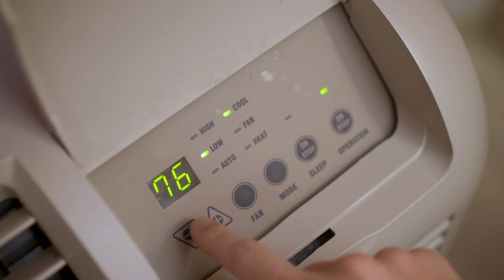Why Cold Countries Are Richer Than Hot Countries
Cold countries are richer then hot countries but why? How is temperature linked to a country's economy? What does water have to do with wealth? We answer all of these questions in this week's video.